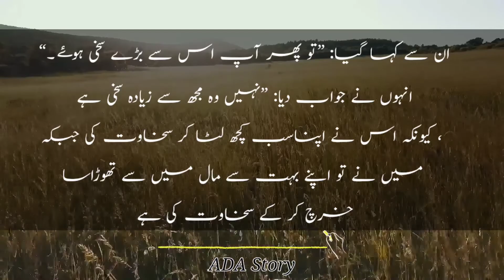Hatim Tai se bhi bada Sakhi Aadmi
Hatim Tai ne kaha tha, mene char ilm ikhtiyar kiye or duniya ke tamam aalimo se.
ایک آدمی نے حاتم طائی سے پوچھا: ”اے حاتم ! کیا سخاوت میں کوئی تجھ سے آگے بڑھاہے ؟“ حاتم نے جواب دیا: ہاں!...

Source:-
Voice: Original